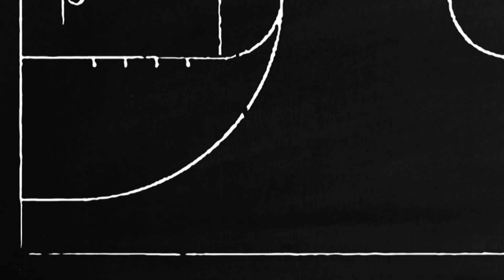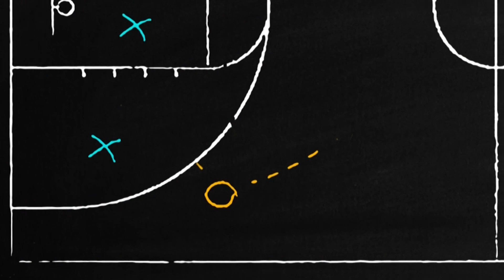Watch how the PNP Responders prepare for the semifinals | UNTV Cup